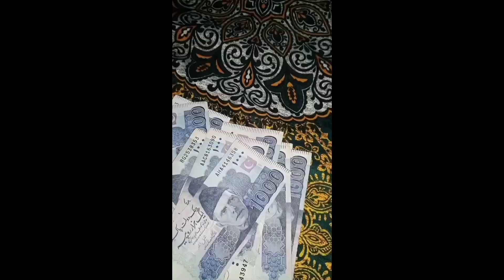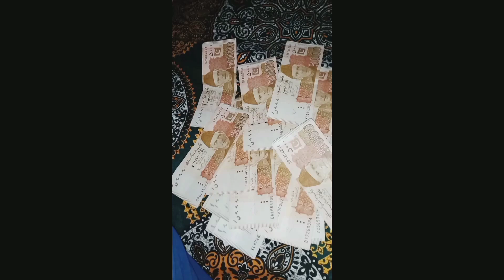امی کے گھر سے واپسی پر میرے غریب سے گھر میں اتنے پیسے کہاں سے آۓ۔؟Real Vlog on 2011 |Damki pe Damki